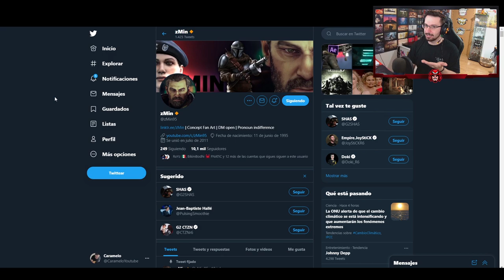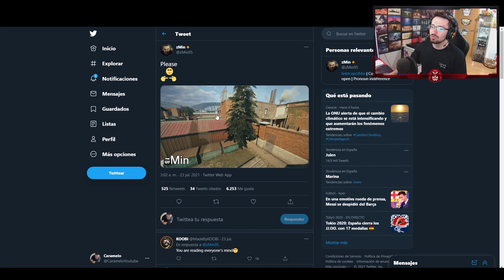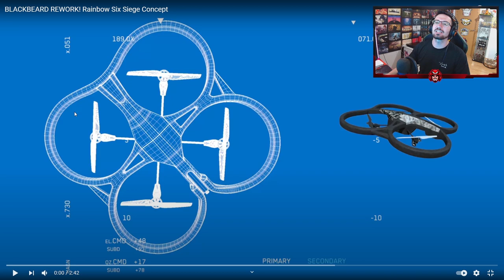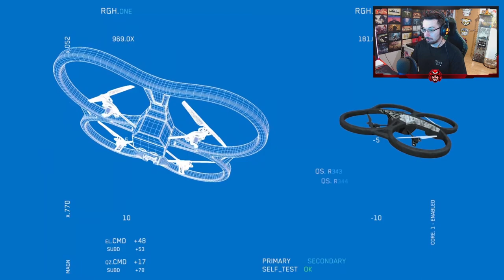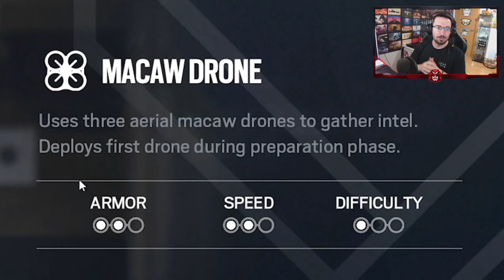Rework de Blackbeard, nuevo operador Cygnus y más ideas | IDEAS FANART | RAINBOW SIX SIEGE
✅ Rework de Blackbeard, nuevo operador Cygnus y más ideas en este video de fanarts de R6.